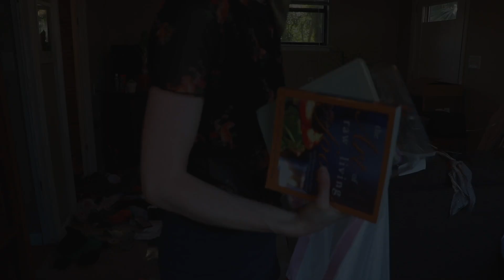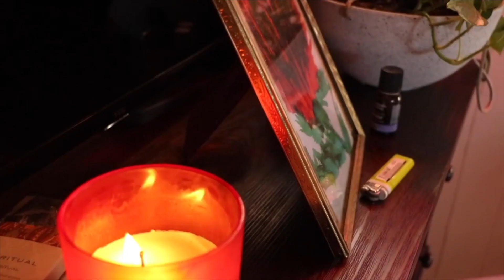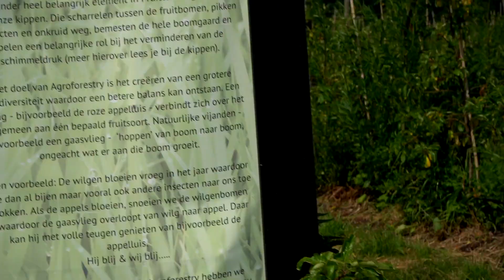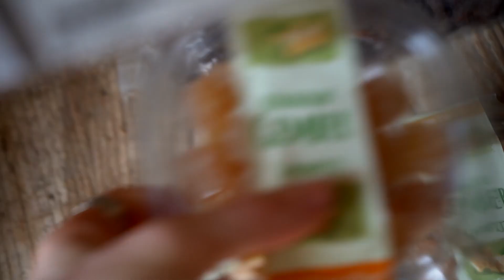Living in a Caravan in Amsterdam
My goal is to share an appreciation for nature, art, and peace in a busy world.